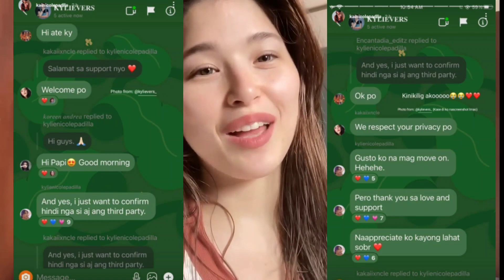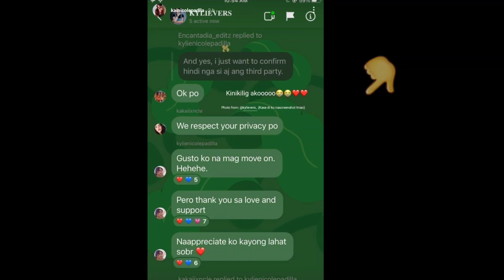hala! Kylie Padilla pinagtanggol si Aj Raval sa mga busher at kay aljur Abrenica?